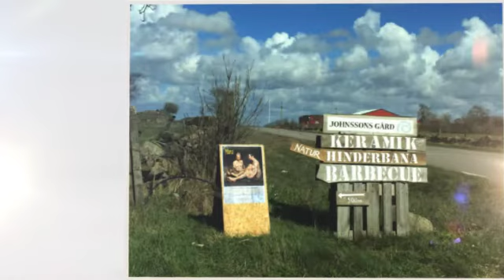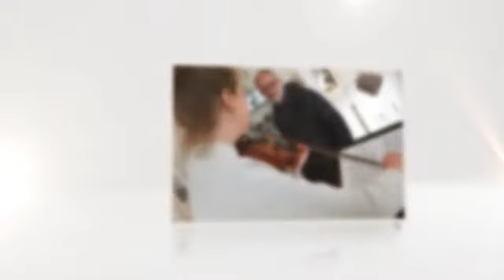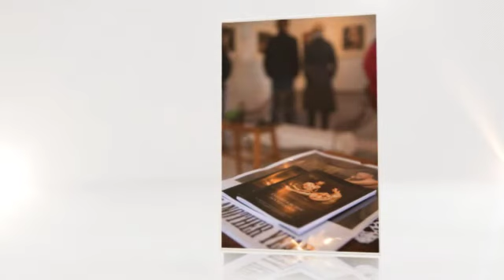Just People Johnssons Gard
Wonderful days at Johnssons Gård with the exhibition Just People "Acceptance"
Thank you all for coming and having a good talk to me.